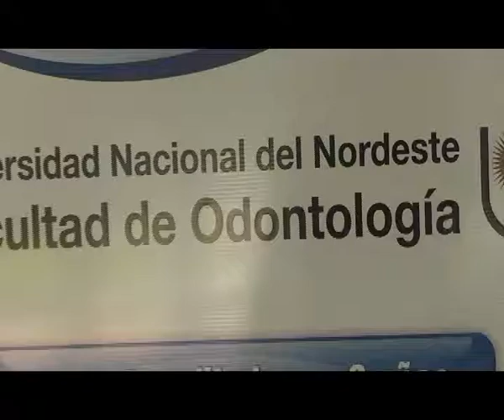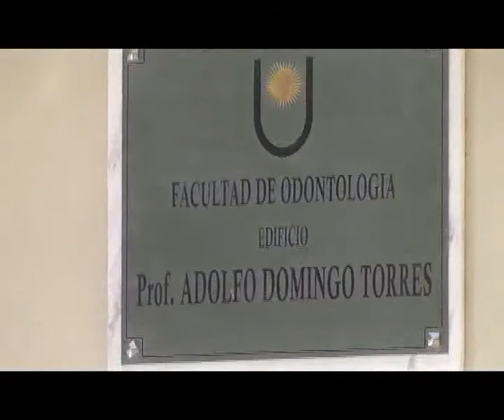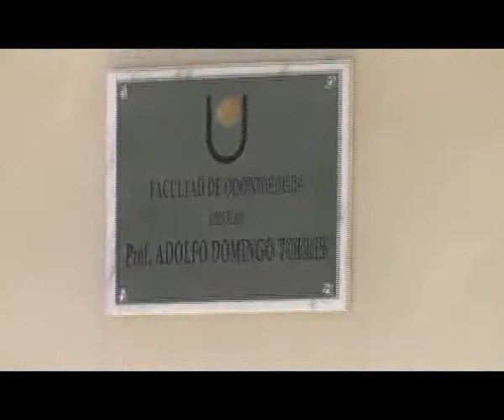ODONTOLOGÍA DE ESO NO SE HABLA